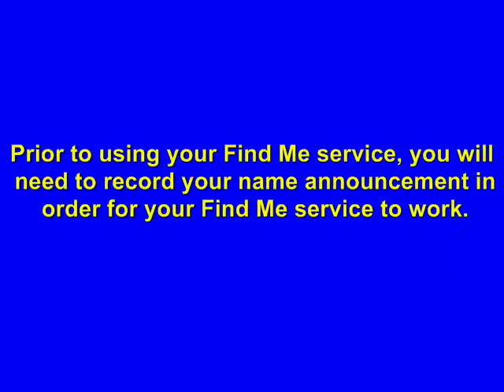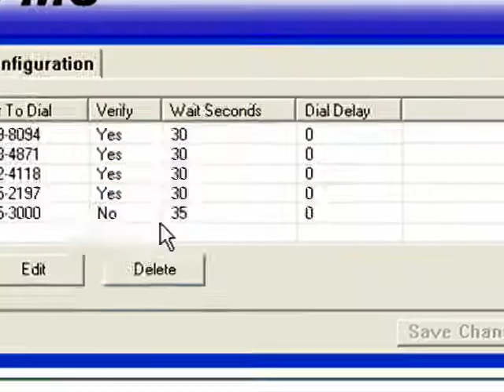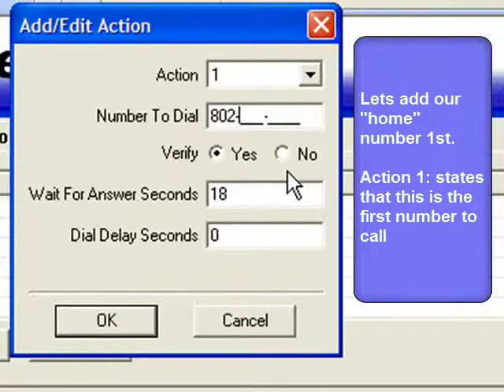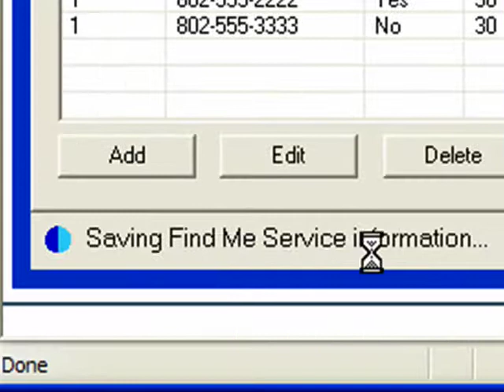Waitsfield and Champlain Valley Telecom Find Me Configuration Tutorial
Here's a tutorial to help our customer configure and understand Waitsfield and Champlain Valley Telecom's new Find Me Service